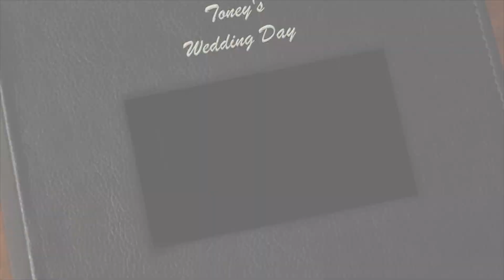ESM VIDEO PRESENTS MARVIN AND EVITA'S WEDDING ON GBM TV